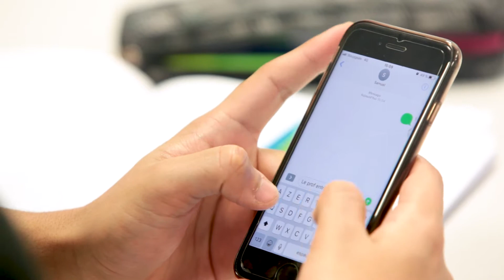ITINERAIRE BIS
Présentation du métier de régulateur de trafic (H/F)